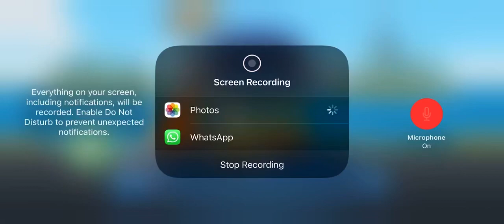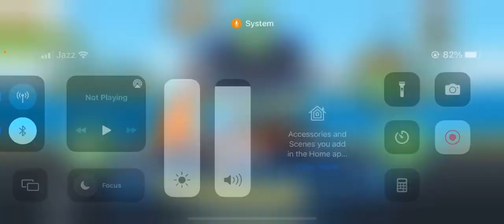115 wheels unlimited